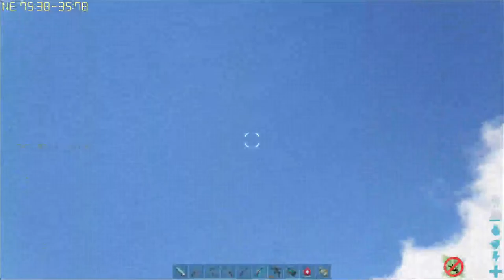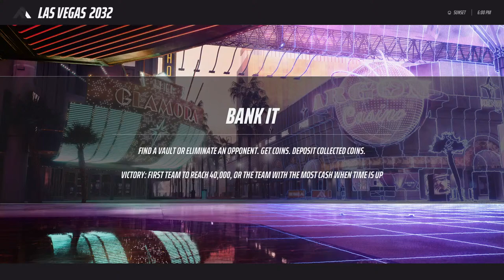🔴 Cross-Play | Majaako Gaming | Road to 20KSub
It motivates me a lot & share my channel with your game friends. See you at my next video!!!

WELCOME TO ARK ABYSS MOD V.02

ARK: Survival Evolved | Majaako Gaming – Tamil